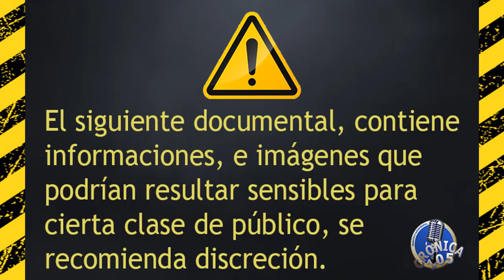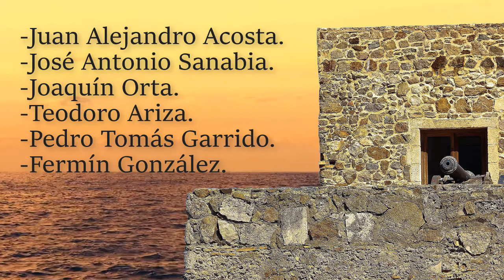La batalla del tortuguero, primera invasión Haitiana a la República Dominicana.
La batalla del puerto tortuguero de 1844, fue el bautismo de fuego para los primeros marinos Dominicanos; los recursos eran pocos y el enemigo era más fuerte, pero coraje nunca nos ha faltado.